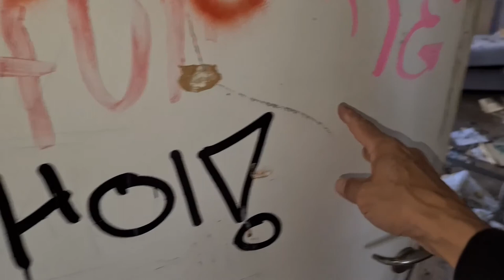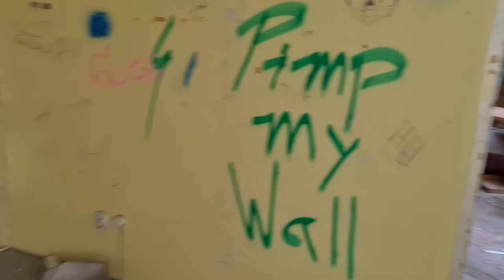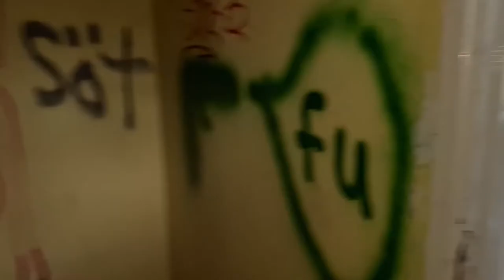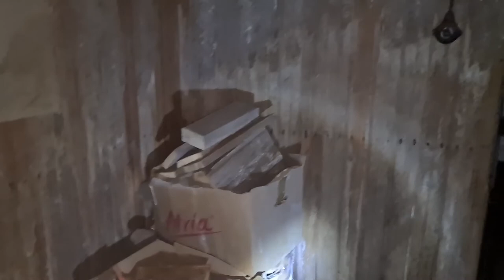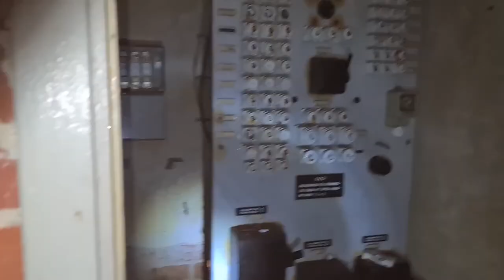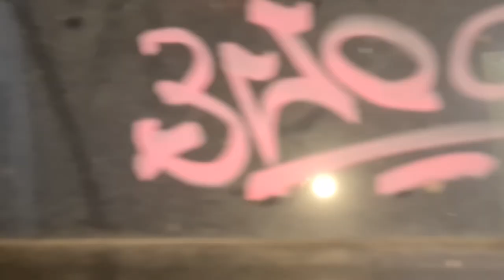Teurastamo Pohjanmaalla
Upean näköinen tukeva rakennus ja paljon tavaraa. Muutama viikko myöhemmin talo paloi ja ihan maan tasalle, ettei paikalla ole enää mitään nähtävää. Nämä ovat varmaan viimeiset kuvat kohteesta.